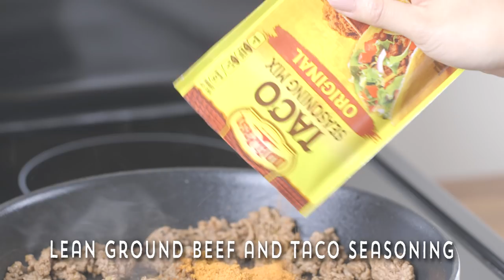Taco Pizza Rolls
What could be better than combining two of your favorite foods... tacos AND pizza? Find out when you win over your crowd with Taco Pizza Rolls.